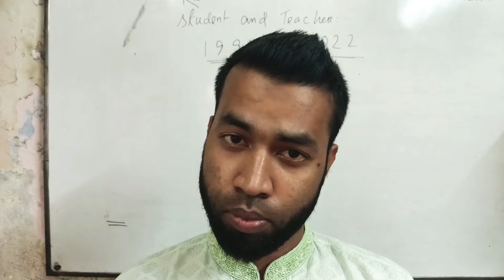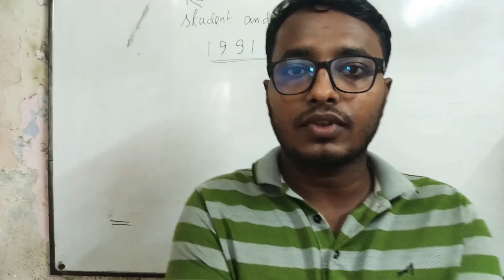Relation between students and teacher discussion. for 1991 to 2022.|EEE,CSE,IT|Shankar sir(maths)